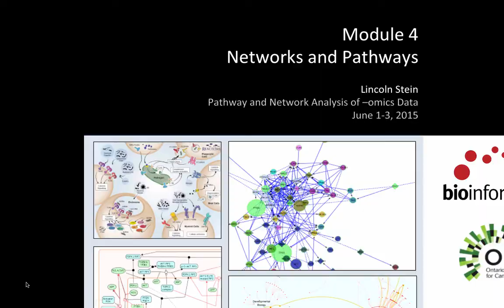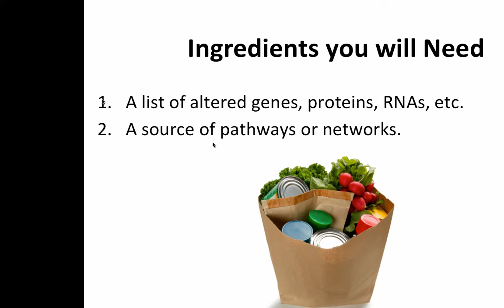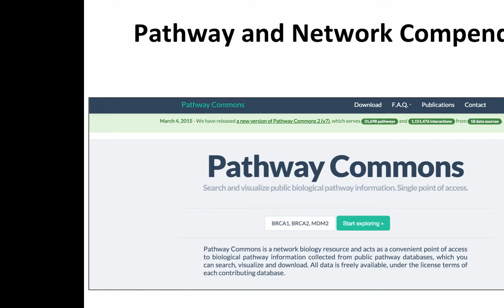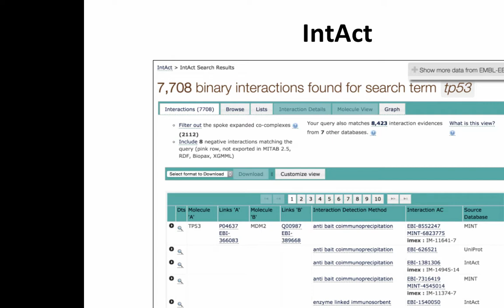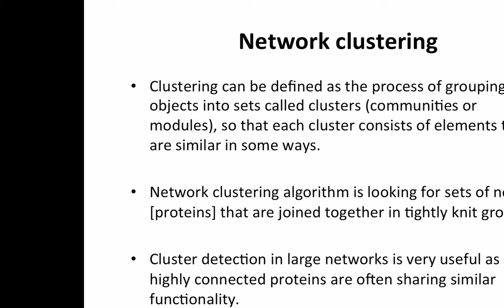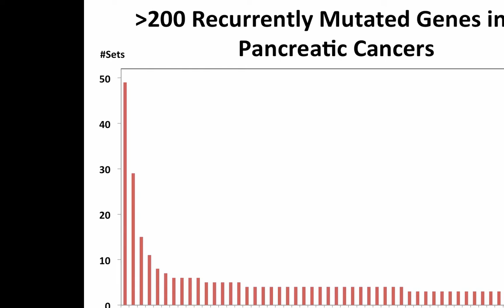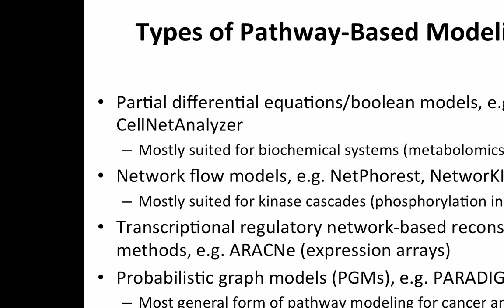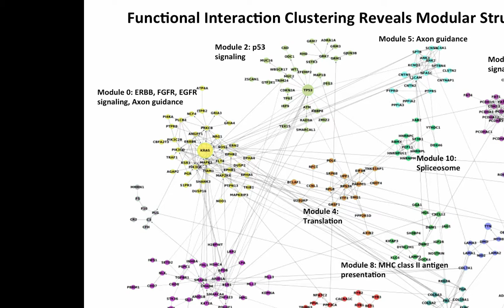More depth on Network and Pathway Analysis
This is the fourth module of the Pathway and Network Analysis of -omic data 2015 workshop hosted by the Canadian Bioinformatics Workshops at the Ontario Institute for Cancer Research. This session is by Lincoln Stein from the Ontario Institute for Cancer Research.